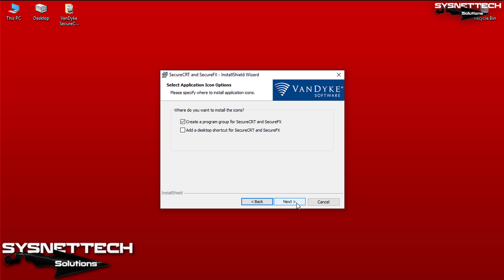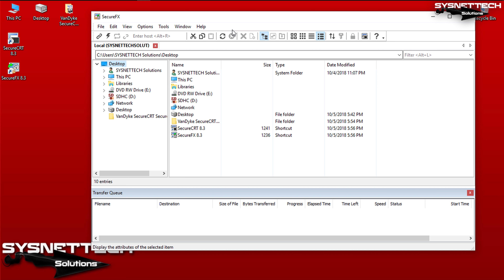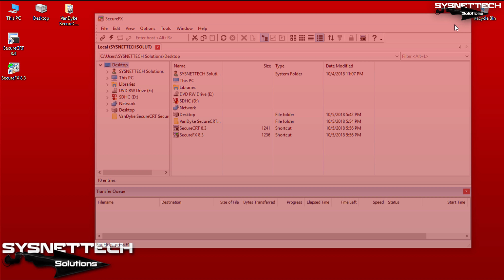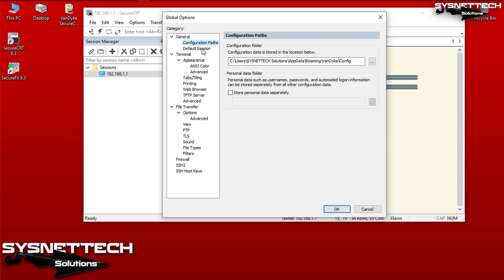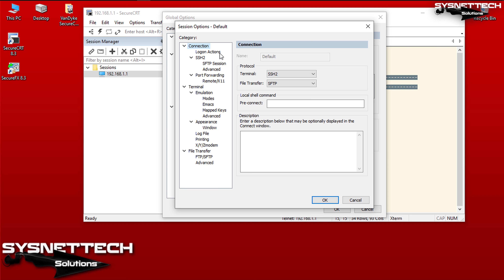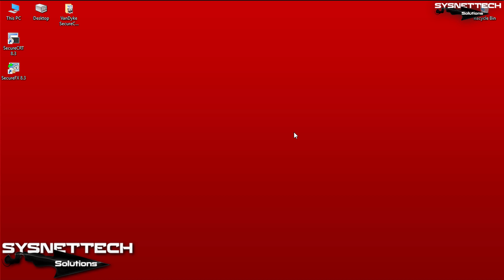How to Install SecureCRT and SecureFX on Windows 10 | SYSNETTECH Solutions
This video shows you the steps to install SecureCRT and SecureFX on your Windows 10 operating system.

To use SecureCRT:

Step 1: If you have not done the Windows10 installation before, please refer to the videos below.

Step 2: After installing the Windows operating system, we strongly recommend SecureCRT if you want to use a Terminal Emulator on Windows.

Step 3: Before installing SecureCRT, download SecureCRT from the following link.

Step 4: After downloading it, run the setup file as an administrator.

Step 5: If you downloaded the SecureCRT & SecureFX Bundle setup file, both of these programs will be installed on your computer.

Step 6: Click Next to start the SecureCRT installation.

Step 7: When installing it, select "Personal Profile" in the Profile window.

➦ Staff Profile

Step 8: You can use it for 30 days free after installing it.

BEST PRODUCT FOR NETWORKING

FOLLOW US